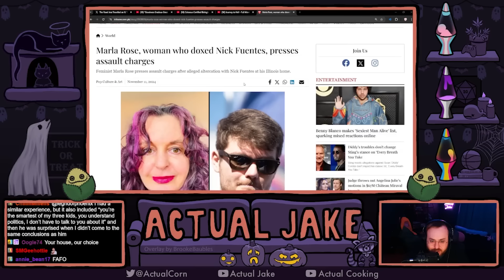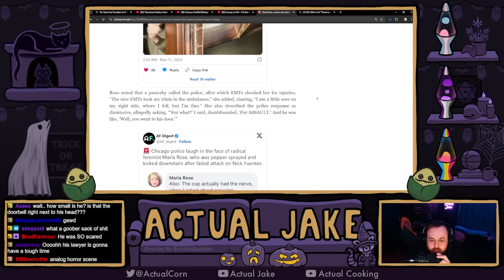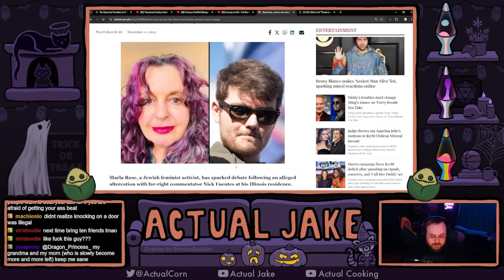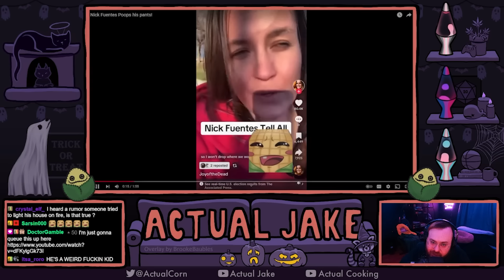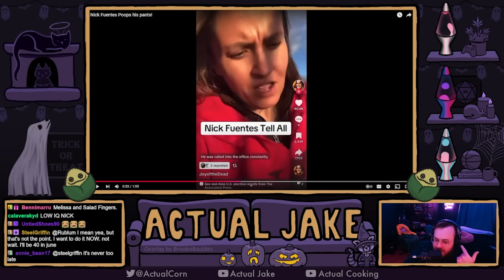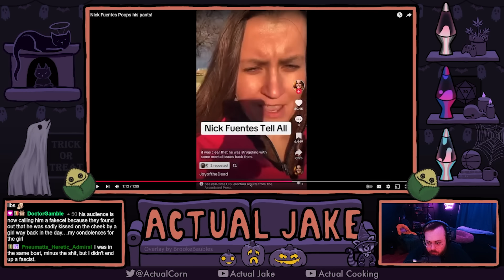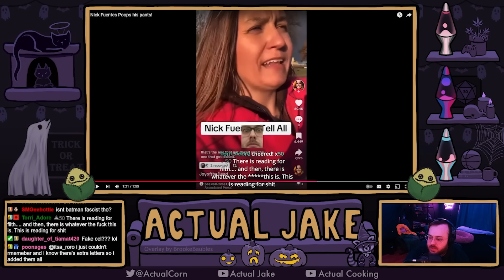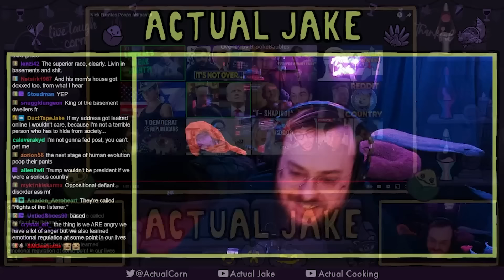Poopy Pants Nick Fuentes F*cks Around and Finds Out